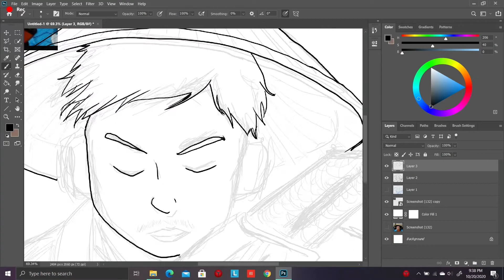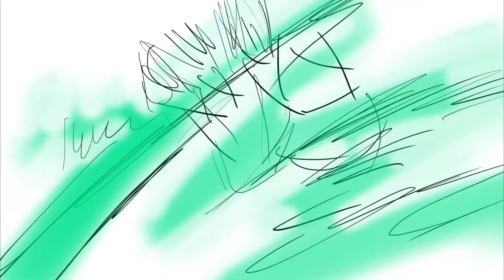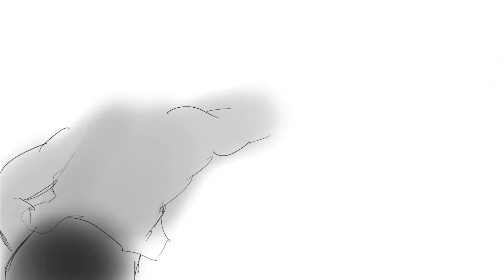Animating Chinq and Heisuten vs Sora the Troll (naruto and sasuke vs momoshiki) (Animation)(Anime)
Hope you enjoyed this animation
Animation audio from Boruto Ep 65